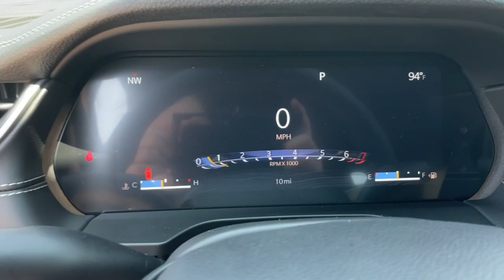2023 Jeep Grand_Cherokee_L Augusta, North Augusta, Hepzibah, Evans, Martinez 23630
Rocky Mountain Pearlcoat New 2023 Jeep Grand_Cherokee_L Limited available in 2158 Washington Road, Thomson, Georgia at Thomson Motor Corp. Servicing the Augusta, Thomson, North Augusta, Hepzibah, Evan, Martinez, GA area.

3.45 Rear Axle Ratio 3rd row seats: split-bench 4-Wheel Disc Brakes 6 Speakers ABS brakes Active Noise Control System Air Conditioning Alloy wheels AM/FM radio: SiriusXM with 360L Anti-whiplash front head restraints Audio memory Auto High-beam Headlights Automatic temperature control Brake assist Bumpers: body-color Capri Leatherette Seats Compass Delay-off headlights Driver door bin Driver vanity mirror Dual front impact airbags Dual front side impact airbags Electronic Stability Control Emergency communication system Four wheel independent suspension Front anti-roll bar Front Bucket Seats Front Center Armrest w/Storage Front dual zone A/C Front fog lights Front License Plate Bracket Front reading lights Fully automatic headlights Garage door transmitter Heated door mirrors Heated front seats Heated rear seats Heated steering wheel Illuminated entry Knee airbag Low tire pressure warning Manual Fold Seatbacks Memory seat Navigation System Normal Duty Suspension Occupant sensing airbag Outside temperature display Overhead airbag Overhead console Panic alarm ParkView Rear Back-Up Camera Passenger door bin Passenger vanity mirror Power door mirrors Power driver seat Power Liftgate Power passenger seat Power steering Power windows Quick Order Package 23E Radio data system Radio: Uconnect 5 Nav w/10.1 Display Rear air conditioning Rear anti-roll bar Rear reading lights Rear window defroster Rear window wiper Reclining 3rd row seat Remote keyless entry Roof rack: rails only Security system Speed control Speed-Sensitive Wipers Split folding rear seat Spoiler Steering wheel mounted audio controls Tachometer Telescoping steering wheel Tilt steering wheel Traction control Trip computer Turn signal indicator mirrors Variably intermittent wipers Voltmeter Wheels: 18 x 8.0 Fully Painted Aluminum. Quick Order Package 23E 3.45 Rear Axle Ratio 3rd row seats: split-bench 4-Wheel Disc Brakes 6 Speakers ABS brakes Active Noise Control System Air Conditioning Alloy wheels AM/FM radio: SiriusXM with 360L Anti-whiplash front head restraints Audio memory Auto High-beam Headlights Automatic temperature control Brake assist Bumpers: body-color Capri Leatherette Seats Compass Delay-off headlights Driver door bin Driver vanity mirror Dual front impact airbags Dual front side impact airbags Electronic Stability Control Emergency communication system Four wheel independent suspension Front anti-roll bar Front Bucket Seats Front Center Armrest w/Storage Front dual zone A/C Front fog lights Front License Plate Bracket Front reading lights Fully automatic headlights Garage door transmitter Heated door mirrors Heated front seats Heated rear seats Heated steering wheel Illuminated entry Knee airbag Low tire pressure warning Manual Fold Seatbacks Memory seat Navigation System Normal Duty Suspension Occupant sensing airbag Outside temperature display Overhead airbag Overhead console Panic alarm ParkView Rear Back-Up Camera Passenger door bin Passenger vanity mirror Power door mirrors Power driver seat Power Liftgate Power passenger seat Power steering Power windows Radio data system Radio: Uconnect 5 Nav w/10.1 Display Rear air conditioning Rear anti-roll bar Rear reading lights Rear window defroster Rear window wiper Reclining 3rd row seat Remote keyless entry Roof rack: rails only Security system Speed control Speed-Sensitive Wipers Split folding rear seat Spoiler Steering wheel mounted audio controls Tachometer Telescoping steering wheel Tilt steering wheel Traction control Trip computer Turn signal indicator mirrors  Price does not include Taxes Tags Title or Fees. Dealer retains rebates as down payment or price reduction.$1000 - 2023 Jeep Southeast BC Bonus Cash SECPA. Exp. 09/05/2023 $1500 - Retail Bonus Cash 23CPA1. Exp. 09/05/2023 $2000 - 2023 Jeep Bonus Cash 23CPA. Exp. 09/05/2023